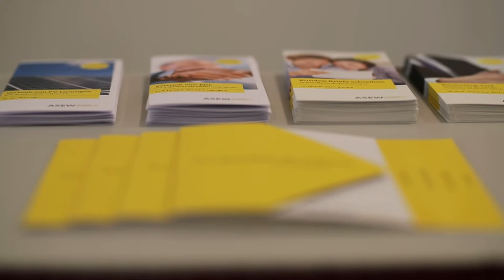ASEW EWdZ: Zeitgemäße Kundenkommunikation für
ASEWimDialog 2017 ESSEN Ruhrturm.

Kunden kommunizieren im digitalen Zeitalter anders als noch vor wenigen Jahren. Das stellt Unternehmen immer wieder vor Herausforderungen. Wie aber sieht eine zeitgemäße Kundenkommunikation aus?

Die Musik unter dem Clip stammt von PhilharmoniaCassovia und ist in der PublicDomain. Bei dem Video handelt es sich um einen informativen Imageclip über die ASEW. Dieses dient lediglich der Verbreitung von Kurzinformation.